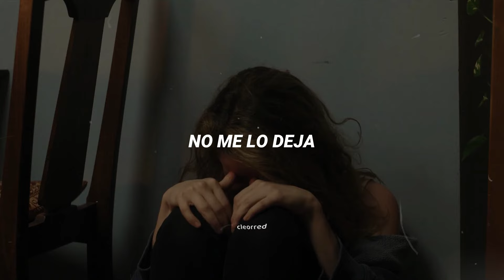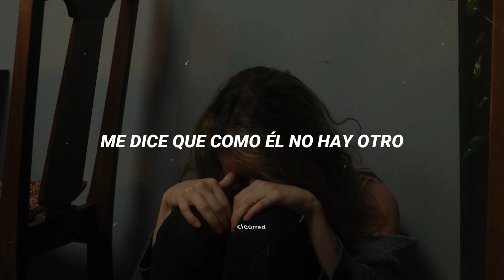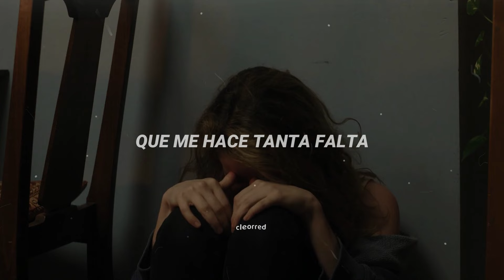Corazón Serrano - Díganle / letra - cleorred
ㅤㅤㅤ

- este temita de corazón serrano duele :/

Music by Corazón Serrano performing Díganle.